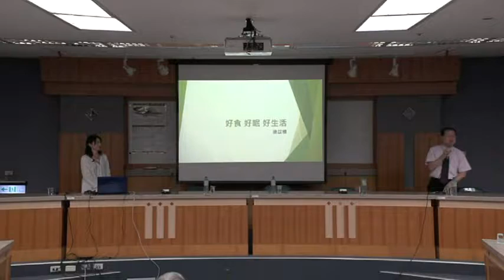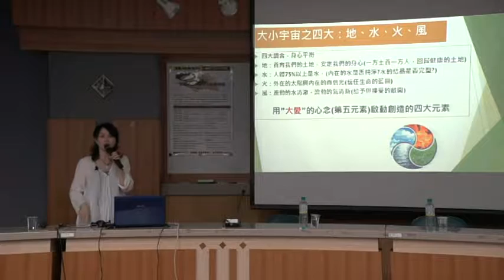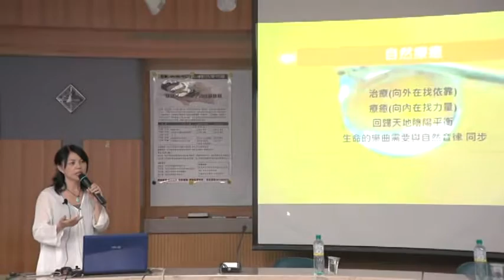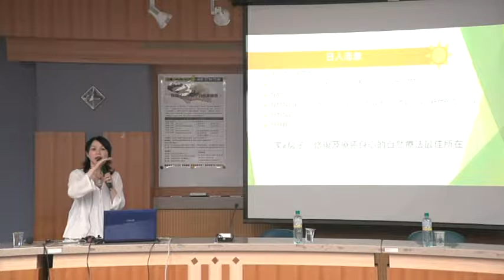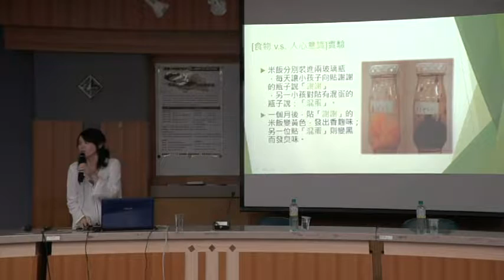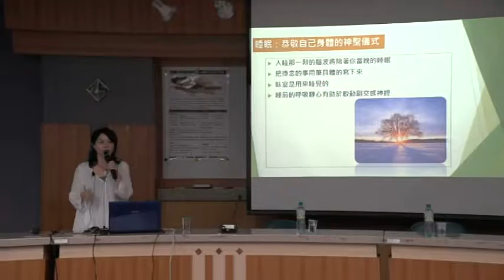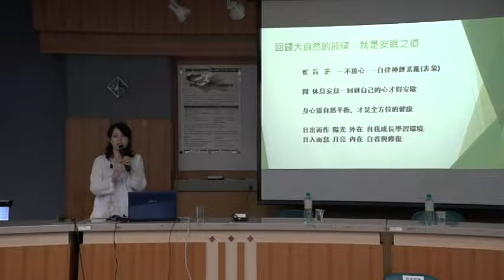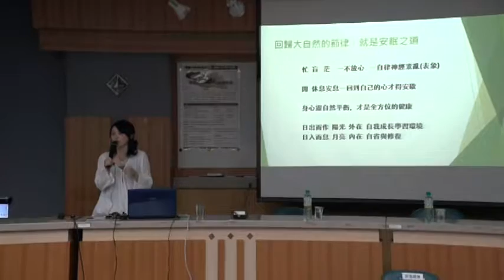105.04.30徐苡榛自然療癒師 睡眠障礙的自然處方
這是臺南市府城社區健康促進會所合辦的一系列健康講座.由醫師群及專業人士來演講.